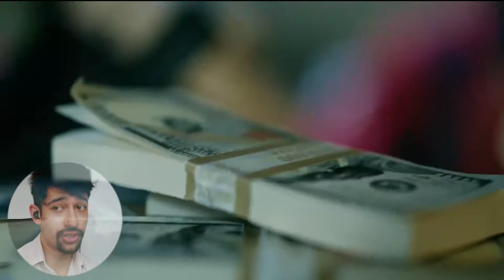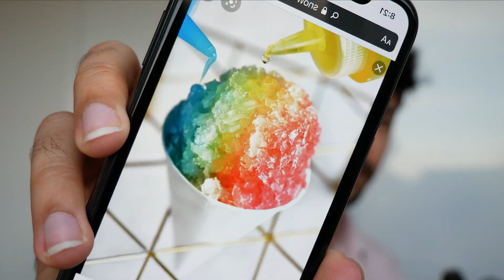REACTION: HOPSIN - Bella Ciao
First reaction vid, hope you liked it.